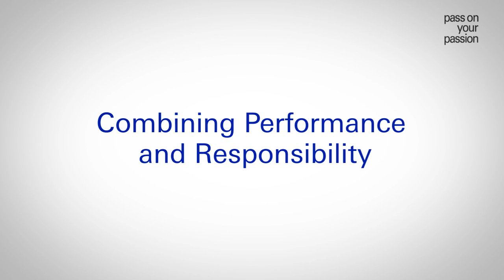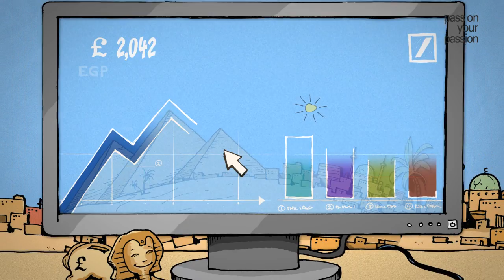Combining Performance and Responsibility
More than 29,000 days full of passionate volunteer work: In 2012 almost every fourth Deutschbanker was active as a Corporate Volunteer.

Deutsche Bank employees use their knowledge and management skills to advise educational institutions and support social enterprises or microfinance organizations. And they offer practical hands-on support.

What does this look like exactly? Here are just a few examples: Deutsche Bank employees coach founders of new social businesses in Germany, optimize computer systems for better management of microcredits in Cairo, distribute books to promote education for children in India and distribute meals to people in need in Tokyo.

Deutsche Bank has been supporting corporate volunteering activities for more than 20 years. 2,384 partner organizations in 41 countries benefited from this in 2012. Deutsche Bank currently supports social projects worldwide with a total funding of approximately 80 million euros per year.